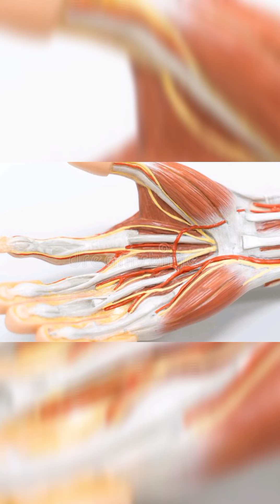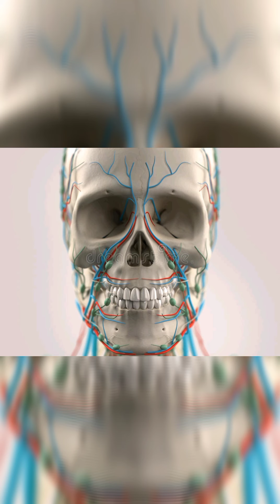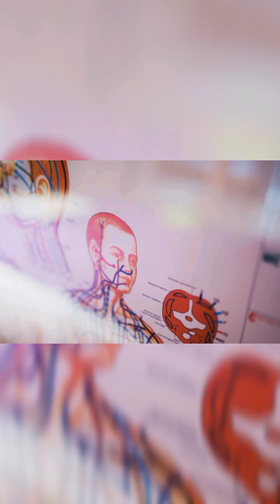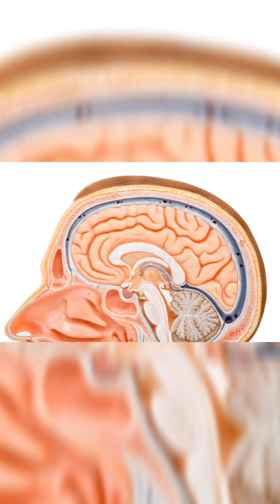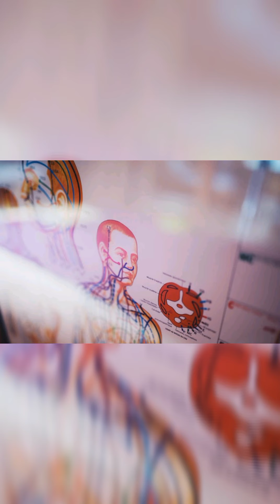మానవ శరీరంలో ముక్ష్యంశాలు తెలుగులో about human body facts 2021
more health benefits in this channel

please feel to leave me aYouTube notice if you find this upload inappropriate cantact me personally if you are against have upload which you may have rights to the images or music, instead of contacting YouTube about a copyright infringement